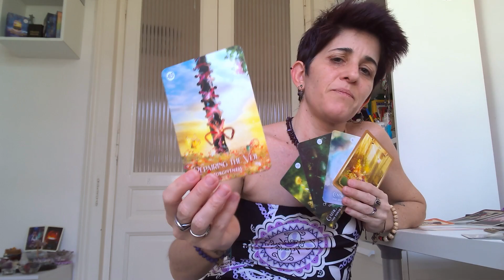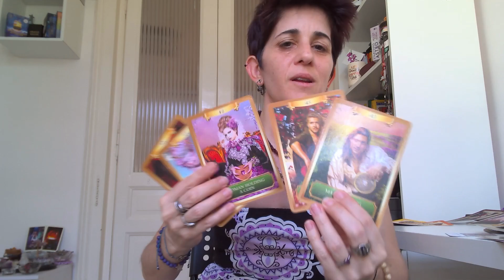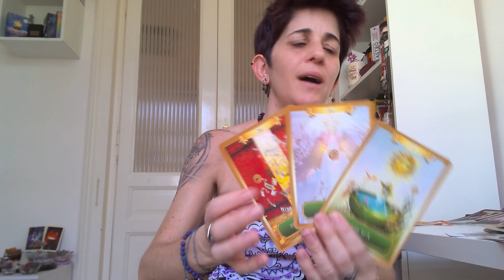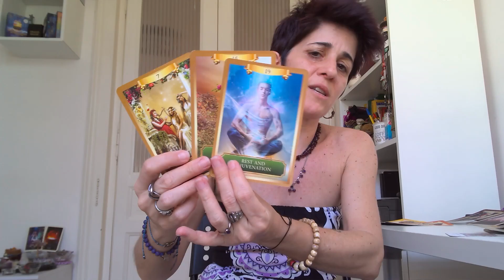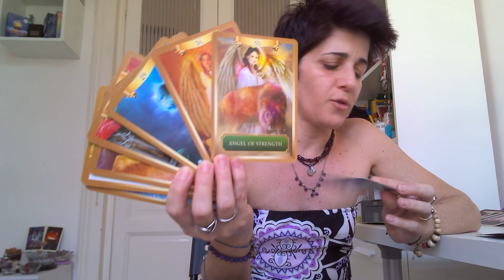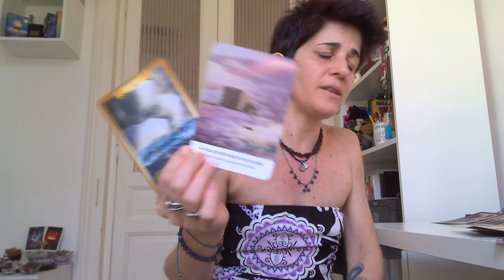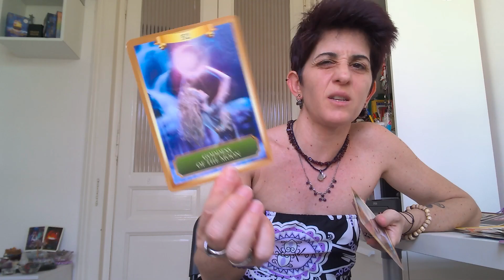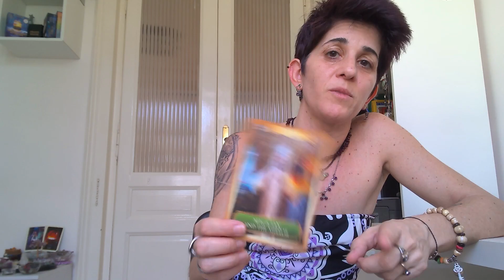Be You Relationships - Self-Help Love & Spiritual: Empowered women & men are set free with the truth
Be You Relationships - Self-Help Love & Spiritual: Empowered women & men are set free with the truth - Inspiring Human Potential podcast host Maria Florio

Maria is all about love & being you with human evolution & consciousness expanding in the forefront.

At IHP she fills the gaps for where the silverbacks are missing the options they have for inner & outer well-being life, due to lack of education or belief in updated mental health & hygiene information when it comes to personal development & self-help with self-awareness, accountability, & regulations skills that you can bring forth every day.
Education & mastering being an actual human being, who can wield emotions & thoughts, aren't everyone's cup of tea. But it is the 5D collective’s cup of tea, 5D mystics on a spiritual awakening journey & 5D people on a personal development being yourself journey.

5D mystics & people unconditionally love with flaws and imperfections! The 5D collective connects with pure consciousness through the authentic self as they pursue inner growth mindset & lifestyle choices.

IHP content is for people who are interested in topics, stories, & guidance for personal development, self-help, spirituality journey, the 5D mystic path, & enlightenment the human way. It’s for people who choose the human love narrative, not the human suffering narrative. Don't tune in if you don't love life & humanity because this won't be for you. Don't tune in if you still believe in evil or the devil. Topic not ideal for ego-sensitive or emotionally sensitive people. Please don't tune in. Thank you! All IHP content resonates with people who want to achieve enlightenment the human way & are emotionally accountable. IHP podcast host Maria Florio shares voices, stories & perspectives from her 5D mystic enlightenment functional adult life to give examples of what it's like to know emotional self-regulation skills, experience secure attachment, have functional adult conversations & experiences & 5D relationships.

"Life is yours, whatever you make of it emotionally & mentally; it accompanies you in the physical. You have 24 hours in your every day to learn to enjoy it the Neapolitan, Italian, 'La Dolce Vita' way, through chaos & uncertainty moment-to-moment." - Love, Maria, your 5D mystic enlightenment functional adult woo-woo pseudoscience lady IHP podcast host talking about the amazing journey of human evolution & consciousness ♾️💜☯️

Love, Maria